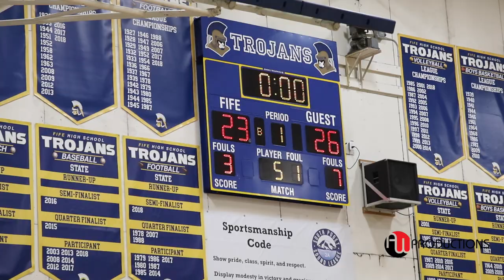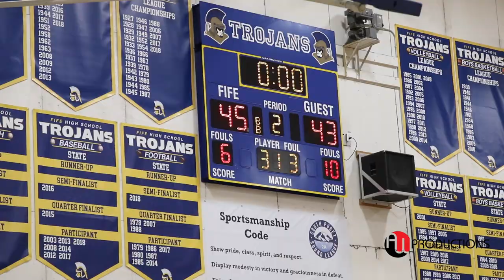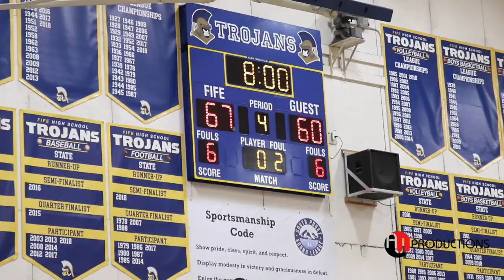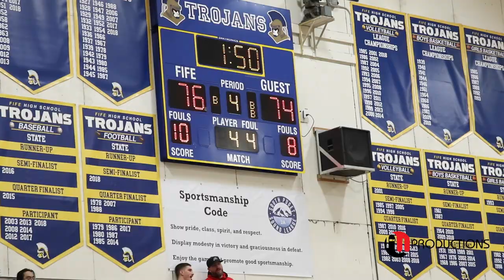Maurice Barnett DROPS 48Pts & BUZZER Beater vs Stadium 79 - 78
Maurice Barnett DROPS 48 & BUZZER Beater vs  Stadium 79-78